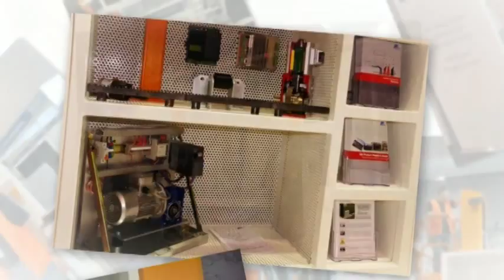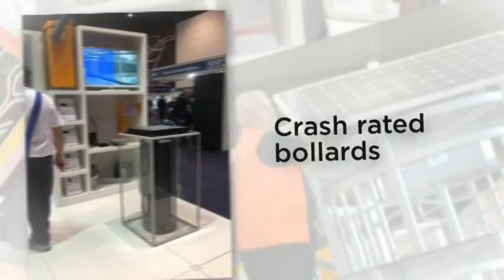Security Expo 2014 Magnetic Automation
Here are some highlights from a very successful exhibition at Security Expo 2014.  It was a great team effort from everyone at Magnetic.